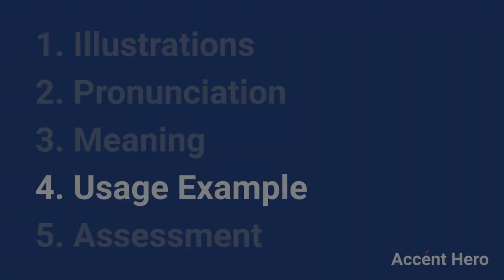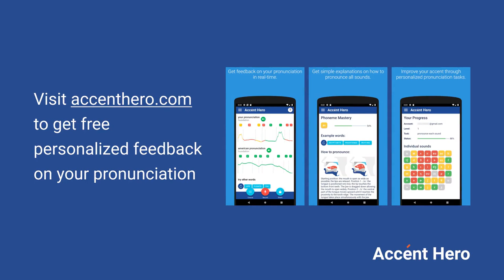UNDERTAKING - Meaning and Pronunciation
How to pronounce undertaking?

This video provides examples of American English pronunciations of undertaking by male and female speakers.
In addition, it explains the meaning of undertaking through a dictionary definition and several visual examples.

IPA Transcription of undertaking is /ˈʌndɚt.eɪkɪŋ/.

Definition of undertaking according to Wiktionary:
undertaking can be a noun or a verb

As a noun undertaking can mean:
1. The business of an undertaker, or the management of funerals.
2. A promise or pledge; a guarantee.
3. That which is undertaken; any business, work, or project which a person engages in, or attempts to perform; an enterprise.
4. The act of one who undertakes (in either sense).

As a verb undertaking can mean:
The participle form of undertake.

If you'd like to test your pronunciation of undertaking, check out Accent Hero's real-time pronunciation feedback tool: